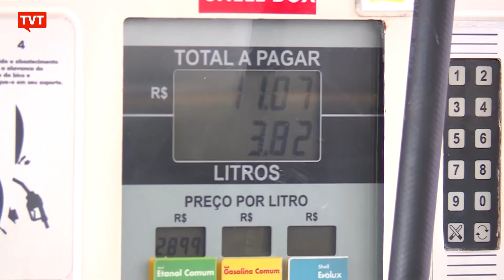FUP repudia nova disparada no preço dos combustíveis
A Federação Única dos Petroleiros repudiou a decisão da Petrobras de aumentar novamente o preço dos combustíveis nas refinarias. Deyvid Bacelar, coordenador-geral da FUP, defende que é preciso definir uma política de Estado que garanta valores justos para a população e para o país.